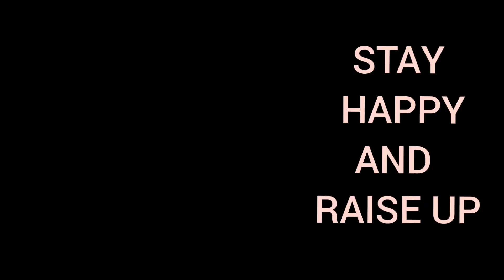Fire engine tools|tools of fire fighter|kick start CBSE class 1 fire fighter tools|By Ranvitha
Tools of fire fighter. fire fighter tools. this video contains class 1 CBSE kick start general knowledge books firefighter tools.